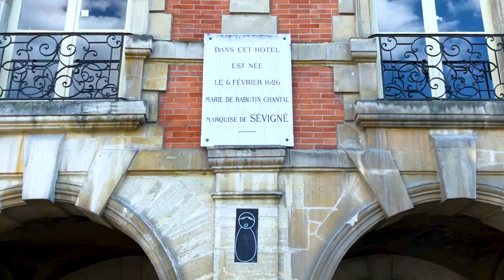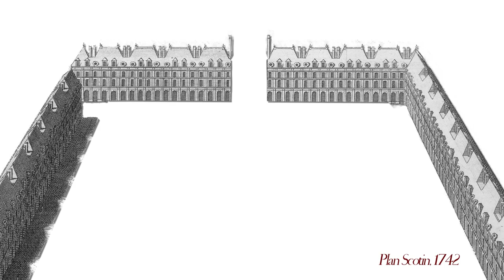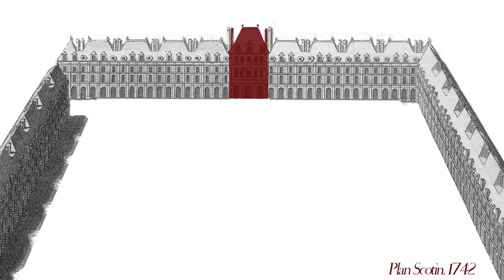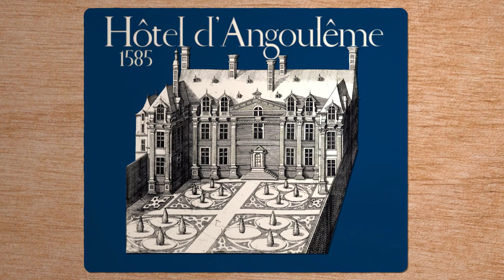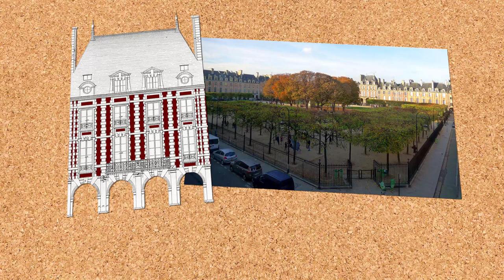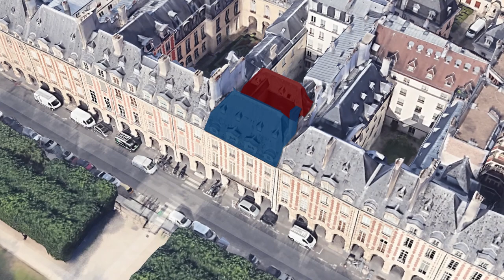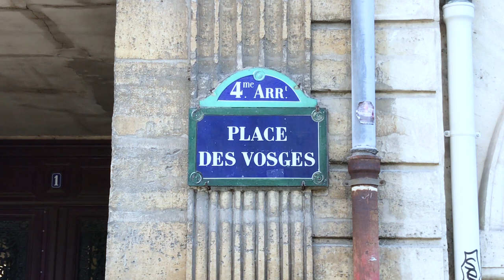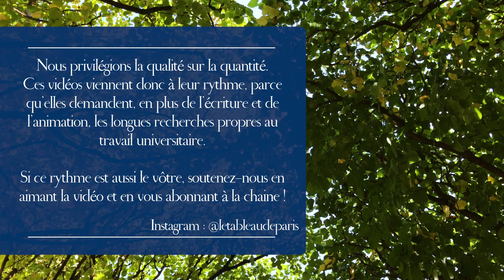Une histoire de la place des Vosges - partie II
Arrêtons-nous de nouveau, place des Vosges. Nous avions vu, dans la première partie, que le projet initial n'a que peu à voir avec l'image touristique de cet ensemble urbain : il s'agit de créer une usine pour stimuler l'industrie textile, et relancer l'économie parisienne à la sortie des Guerres de religion. Comment, de ce projet de planification étatique, la place Royale, devenue place des Vosges, est-elle devenue le lieu par excellence de la représentation des élites, jusqu'à nos jours ?

Le Tableau de Paris est un projet visant à donner un manuel de lecture de Paris, sous forme de vidéos conçues comme des petits livres sur un espace, un objet, un enjeu particulier. Toutes les réalisations suivent les critères du savoir universitaire, pour délivrer un contenu digne d'enseignement : vérifiabilité, sources, références.
Nous privilégions la qualité sur la quantité : ces vidéos viennent donc à leur rythme, parce qu'elles demandent, en plus de l'écriture et de l'animation, les recherches propres au travail universitaire.
Si le projet vous semble utile, aidez la chaine en vous y abonnant, en aimant les vidéos et en les partageant !

Plan :
0:00. Introduction
0:56. Chapitre 1 - La place idéale de la Renaissance
5:43. Chapitre 2 - Un rideau de façade : cacher la ville
11:24. Chapitre 3 - L'aristocratisation de l'espace
17:11. Chapitre 4 - Un espace de représentation

Notes :
1.
Jean-Pierre Babelon, Demeures parisiennes sous Henri IV et Louis XIII, Paris, Le Temps, 1965, p.11-29
2. Voir à ce sujet  La forme de la ville : de l'Antiquité à la Renaissance, Rennes, PUR, 2015 ; Philippe Cardinali, L'invention de la ville moderne : variations italiennes, 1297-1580, Paris, La  Différence, 2002
3. Guy Saupin, Les villes en France à l'époque moderne XVIe-XVIIIe siècles, Paris, Belin, 2002, p.47-50 ; Victoria Sanger,
“Les villes neuves françaises à l'époque moderne : modèles, typologies et rayonnement”, conférence à la Cité de l’architecture, 17 décembre 2009
4. Alexandre Gady (dir.), De la Place royale à la Place des Vosges, Paris, Action artistique de la ville de Paris, 1996, p.17
5. « La brique est la chair de l'édifice et la pierre, les os qui la soutiennent. », Sebastiano Serlio, Quatrième livre sur l’architecture, Venise, 1537
6. Alexandre Gady, Les hôtels particuliers de Paris, du Moyen-Âge à la Belle Époque, Paris, Parigramme, 2008
7. Au sujet du rôle politique des figurations royales, voir les réflexions classiques de Louis Marin, Le portrait du roi, Paris, les Éditions de Minuit, 1981, en particulier la troisième entrée,«“Un portrait de César, c’est César”ou le roi dans son cadre », p.207-260.
8. Sur cette dynamique du quartier, voir Isabelle Backouche, Paris transformé, Le marais 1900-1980. De l'îlot insalubre au secteur sauvegardé, Grane, Créaphis, 2016

Bibliographie :
Babelon, Jean-Pierre, Demeures parisiennes sous Henri IV et Louis XIII, Paris, Hazan, 1991 [1966]

Ballon, Hillary, The Paris of Henri IV. Architecture and Urbanism, Cambridge, MIT Press, 1995

Chadych, Danielle, Leborgne, Dominique, Atlas de Paris, Paris, Parigramme, 2018 [1999]

Chadych, Danielle, Le Marais : évolution d'un paysage urbain, Paris, Parogramme, 2005

Courtin, Nicolas, Paris Grand Siècle, Paris, Parigramme, 2008

Darin, Michaël, Paris, la forme d’une ville, Paris, Parigramme, 2016

Gady, Alexandre (Dir.), De la place Royale à la place des Vosges, Paris, Action artistique de la ville de Paris, 1997

Vaillancourt, Daniel, Les urbanités parisiennes au XVIIe siècle, Paris, Hermann, 2013

de Waele, Michel (Dir.), Lendemains de guerre civile : réconciliations et restaurations en France sous Henri IV, Paris, Hermann, 2015

Ziegler, Hendrik, “L’invention des places royales” in  Sarmant, Thierry, Gaume, Luce (Dir.), La place Vendôme. Art, pouvoir et fortune. Paris, Action artistique de la ville de Paris, 2002,p.32-41